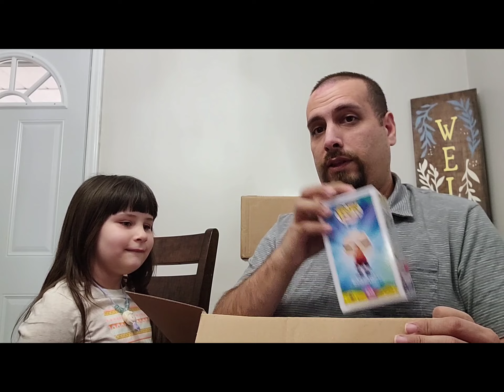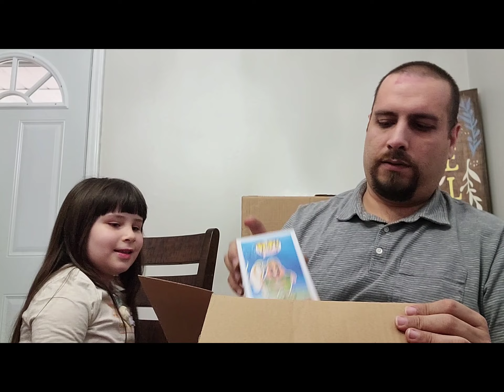Unboxing Toy Toyko Future Mysyery Funko Box x2 📦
Thanks for checking out video!

We unbox 2 x Toy Tokyo Future Mystery Funko Box!

What do you think of our pulls?